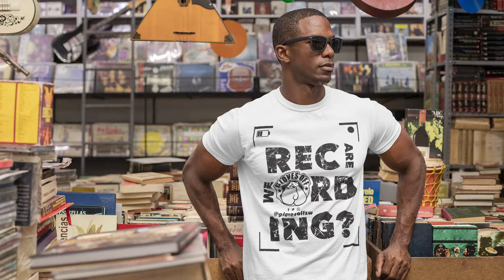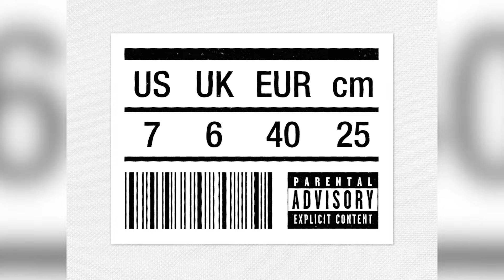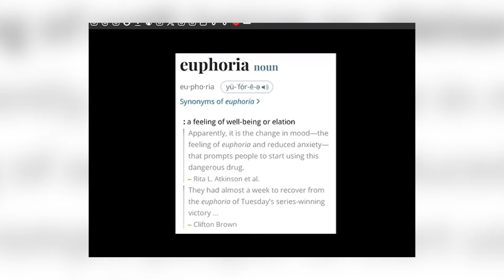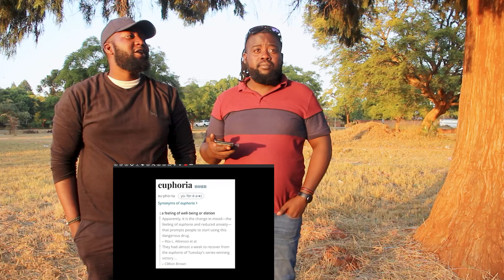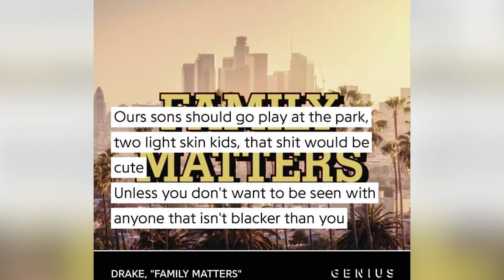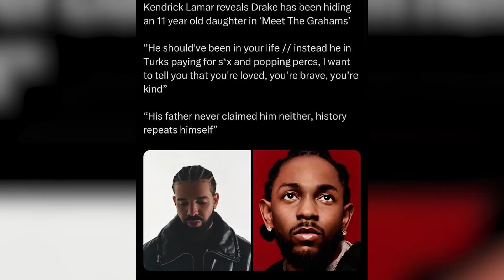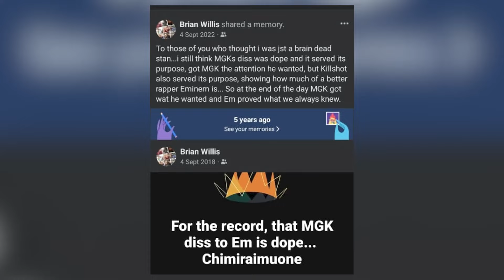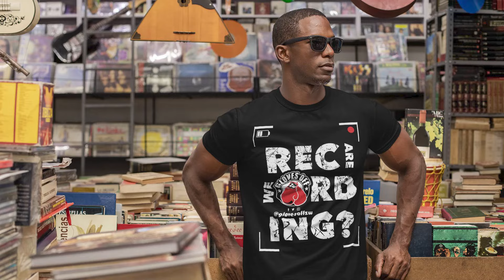Drake vs Kendrick Battle of the Decade!!!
00:00 Intro

02:04 Shadaya Buys New Car

05:56 Kingkandoro Vs Sir Wicknell

11:24 Wicknell Strikes Deal with Star Link

14:09 Drake vs Kendrick Lamar Hip Hop Feud (before "the heart part 6")